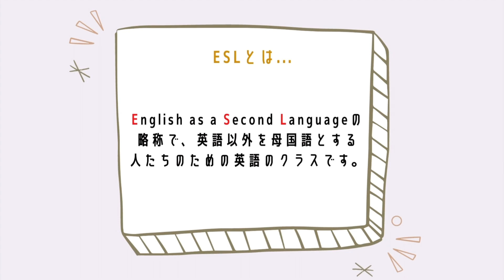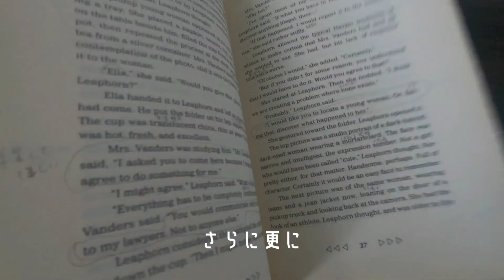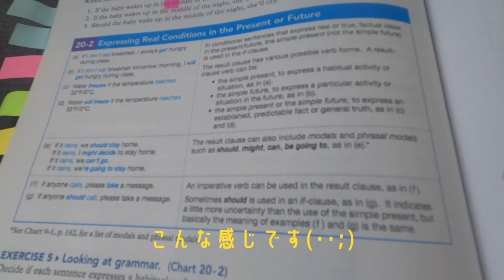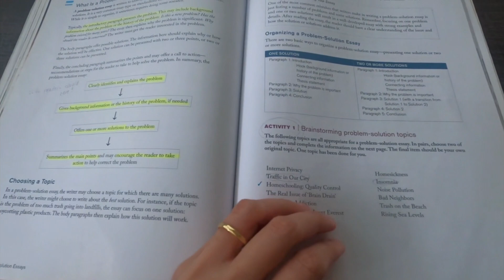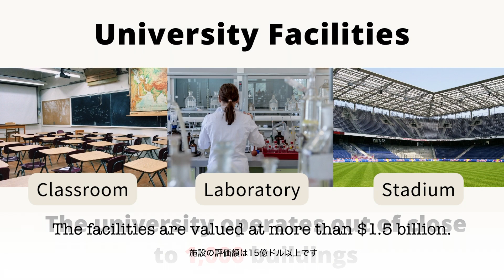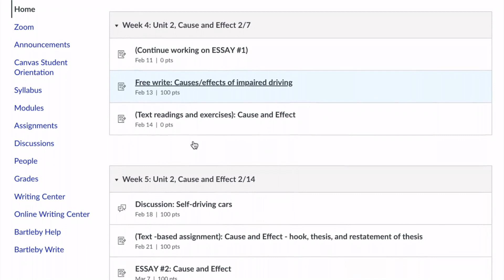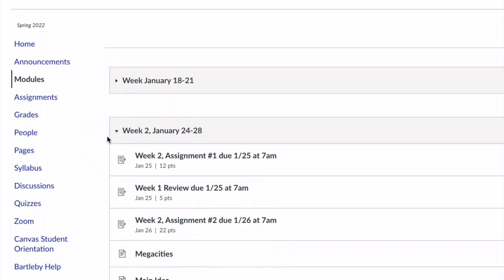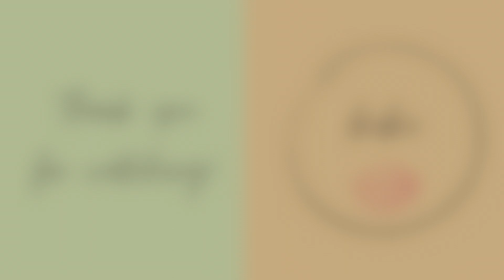【ESL】英語初心者アラフォー女子、アメリカで英語を学ぶ | アメリカ生活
全然英語が話せない、アメリカ移住したアラフォー女子がアメリカの短大のESLでどんなことを勉強しているか、ご紹介します(^ ^)